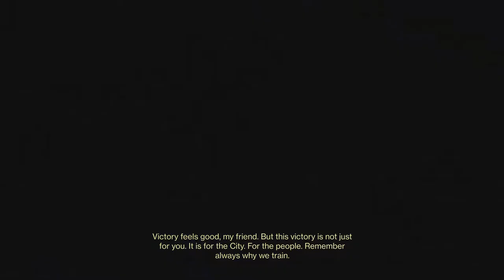32921 LH w sonic n linhie